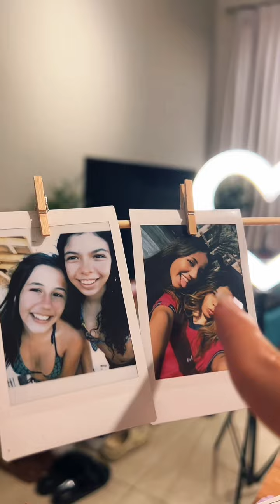Meus PRESENTES de 21 ANOS!!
Oieee!! Assim como ano passado, fiz um vídeo com TODOSSSS os presentes que ganhei esse ano no meu aniversário!!